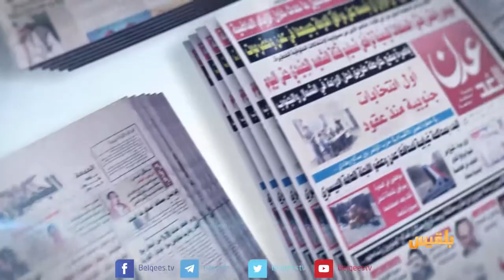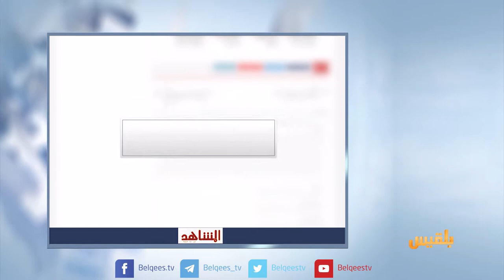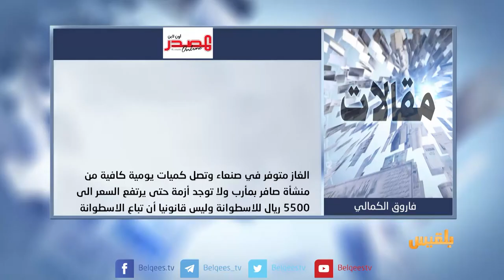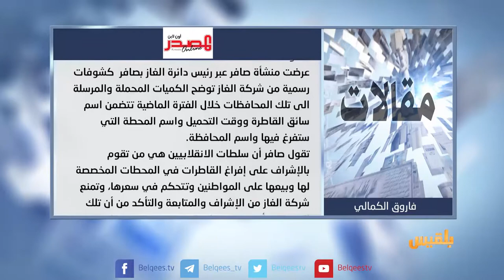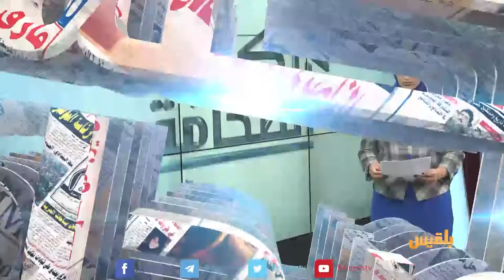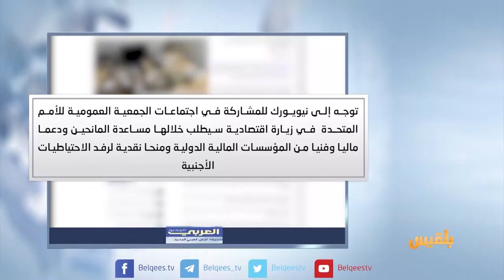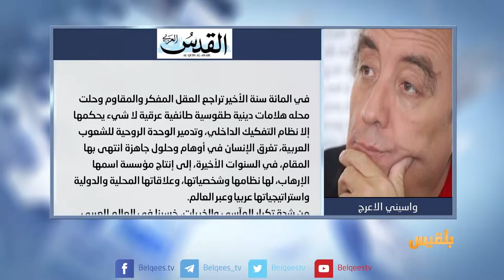كشك الصحافة | 20 - 9 - 2017 | تقديم : نضال الشبان